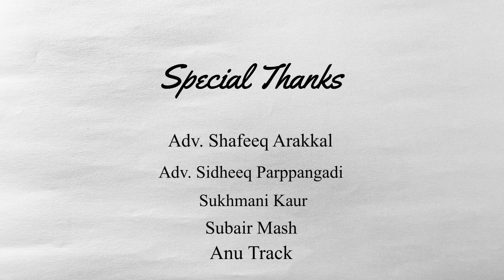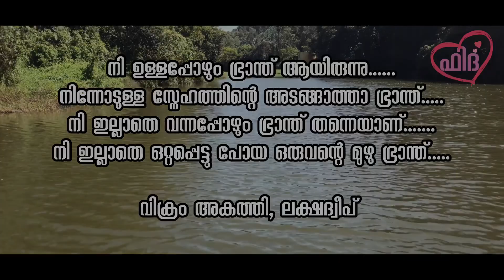ഫിദ മലയാളം ആൽബം|| fidha Malayalam album song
fidha Malayalam album song directed by Vikram agatti lakshadweep